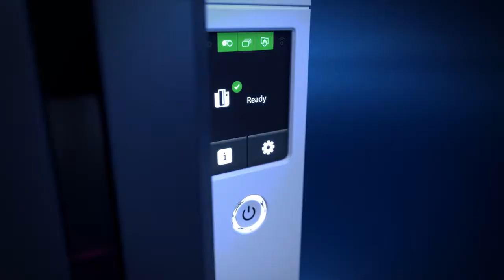Evolis Primacy-2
For More Details Call on